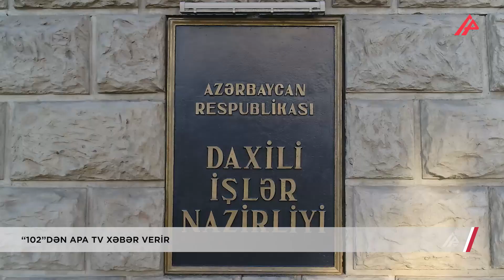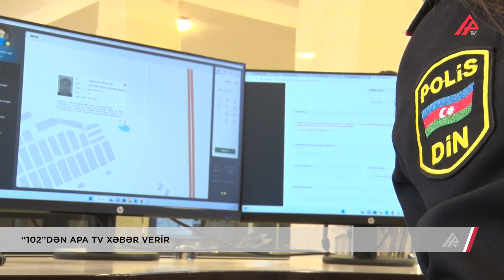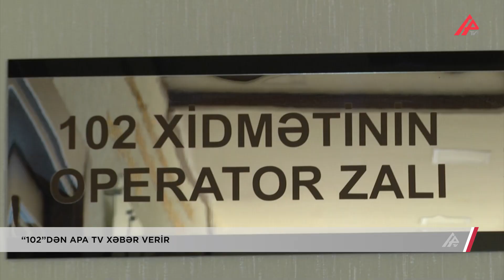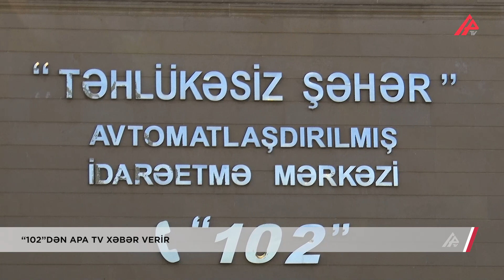Üç rəqəmlə minlərlə cinayətin üstü açılıb – “102”nin görünməyən tərəfləri – APA TV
2023-cü ilin yanvar-oktyabr ayları ərzində Daxili İşlər Nazirliyi tərəfindən 82000 müraciətə baxılıb. Paralel olaraq mediada qabaqcadan məlumat verilməklə respublikanın 11 şəhər və rayonunda 3800-ə yaxın vətəndaşın qəbulu həyata keçirilib. Qaldırılan problemlərin həlli təmin edilib, təşəbbüskarlardan 4000-dən çox minnətdarlıq məktubları alınıb.

Şamxal Muradovun sözlərinə görə zəng mərkəzinə gün ərzində 11 mindən çox müraciət daxil olur. Müraciətlərin əksəriyyəti isə hadisə, cinayət, ya da yol-nəqliyyat hadisəsi ilə bağlı olur.

Qurum rəsmisi bildirdi ki, ölkəmizdə yaşayan xarici ölkə vətəndaşları da qaynar xətdən istifadə edə bilərlər.

Qeyd edək ki, 102 zəng mərkəzi artıq daha mükəmməl avadanlığa və geniş imkanlara malikdir. Odur ki, qarşılaşdığınız, şahidi olduğunuz hadisə və cinayətlə bağlı məlumatı ilk olaraq ''102'' xidmətinə verin!

LƏMAN SALEHOVA